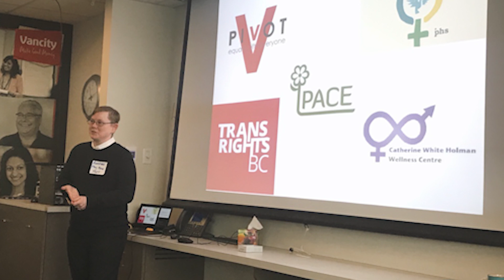Adrienne Smith - Outstanding Young Alum Award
Adrienne Smith (JD ‘13), is the recipient of the Outstanding Young Alum Award for the 2020 Allard Law Alumni Association Achievement Awards.